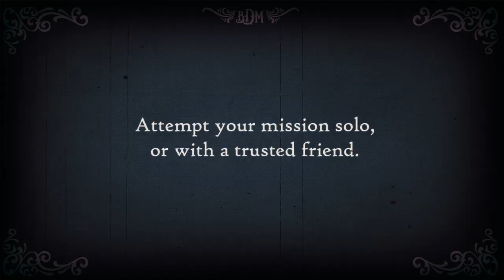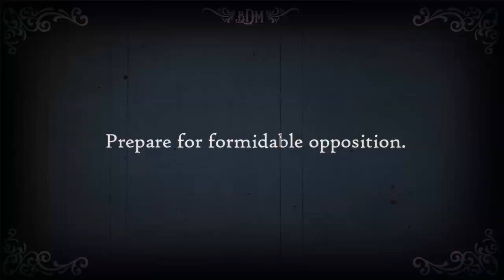Bartlows Dread Machine - Gameplay Trailer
More footage from our outlandish whirligig of a game. Coming to Xbox One and PC this Fall, or get a head start on Steam Early Access in July!